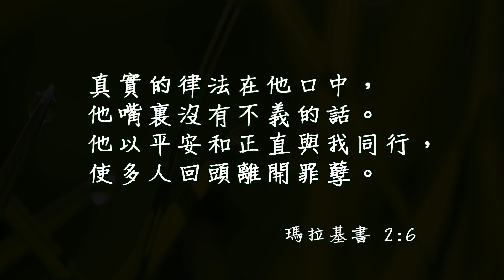20170818泉源甘露│瑪拉基書第二章│尤昭然牧師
他們傳授真理，不講不義的話。他們跟我和諧相處，不但自己行為正直，而且幫助許多人離棄罪惡。瑪拉基書2:6